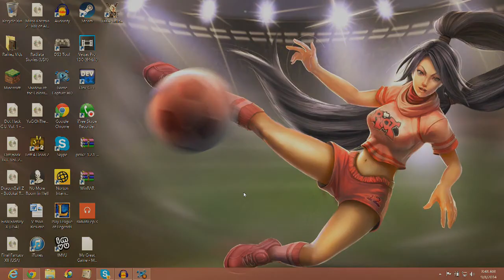Road to Gold! Episode 3 Attack Damage Carry Lucian ADC Defeat!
Eylo! Its Raine and we lost! So sad...but i do hope you enjoyed this gameplay.